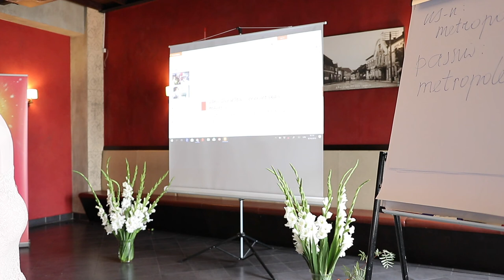Kristīne Viļuma: ”Attīrīšanās grūtniecības laikā. Biznesa vīzija” (Coral Stories 2019)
Kristīne Viļuma - TV žurmāliste: ”Attīrīšanās grūtniecības laikā. Biznesa vīzija”. Prezentē Inga Kausa

Pievienoties Kristīnes grupai un iegādāties Coral Club produktus ar 20% atlaidi var reģistrējoties bezmaksas: